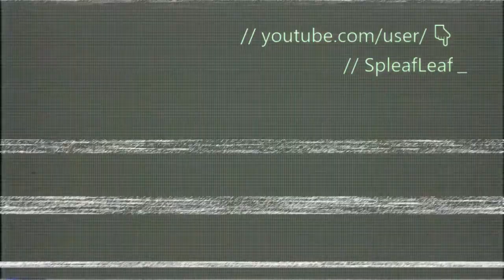Funny phone numbers from Thimbleweed Park